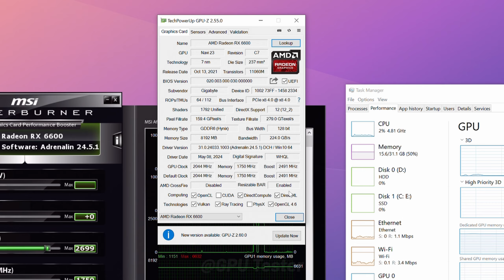Warhammer 40K: Space Marine 2 : RX 6600 - 1080p, 1440p, 4K, FSR2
Warhammer 40K: Space Marine 2 : RX 6600 8GB - 1080p, 1440p, 4K, FSR2

🔰 Timestamp

NVIDIA GPU
⭐RTX 3080 TI VULCAN OC

AMD GPU
⭐RX 6900 XT ASUS TUF